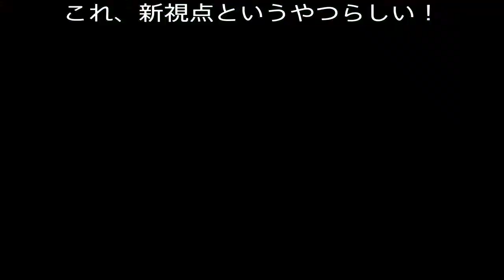【PS4 パワプロ２０１８】20年ぶりにパワプロやってみた！！！！画面綺麗すぎ！！これが新視点！？有料DLCの応援歌も少し☆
PS1ぶりです！ただいま！

DLC応援歌動画は↓こちら！前回の動画でアップ中です！！